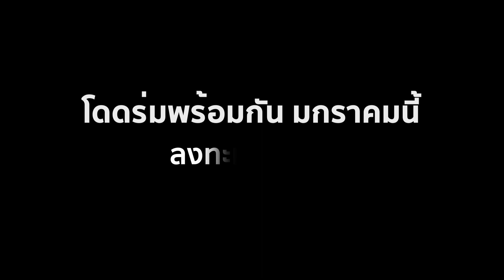PUBG LITE ไทย TEASER #3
PUBG LITE COMING SOON